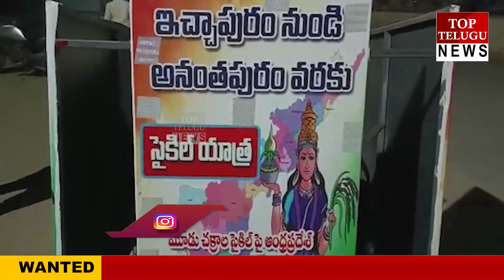ఏపీకి ప్రత్యేక హోదా ఇవ్వాలని, విశాఖను రైల్వే జోన్ చేయాలని దివ్యాంగుడు నెయ్యాల ప్రసాద్ సైకిల్ యాత్ర